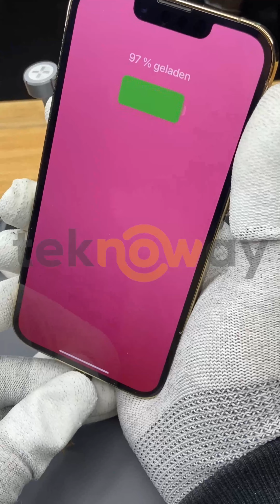Iphone 13 pro şarj olmuyor sorunu tamiri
Bugün sizlere, Iphone 13 pro şarj soketi sorunu, iphone 13 pro şarj olmuyor, iphone 13 pro şarj sorunu, iphone 13 pro şarj problemi, iphone 13 pro şarj girişi tamiri gibi sorularınıza cevap bulmanız için bu videoyu hazırladık.

Keyifli Seyirler.

Eğer sizler de Iphone cep telefonlarınızda şarj soketi(girişi) sorunu yaşıyorsanız bizimle aşağıdaki linkten Whatsapp üzerinden iletişime geçiniz.